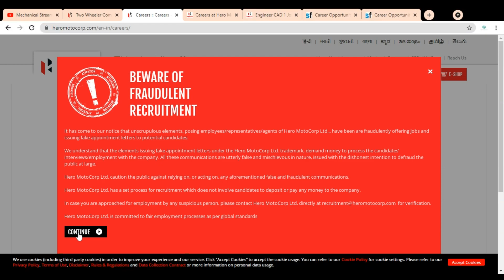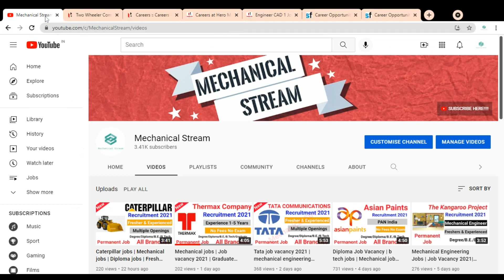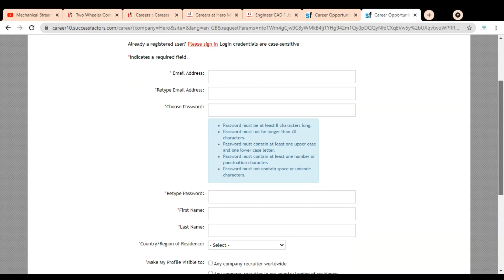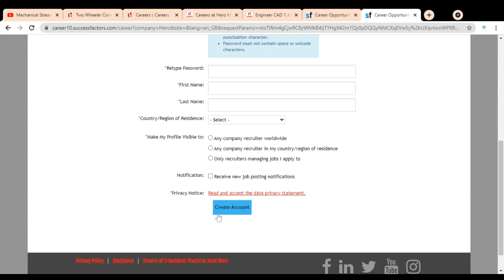Hero MotoCorp Jobs 2021 | mechanical engineering jobs | Freshers Jobs | Job vacancy 2021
This video is regarding the  jobs in the Hero MotoCorp Company. .

Chapters
0:00 Introduction to Hero motocorp and job eligibility
0:35 How to find job
1:12 Jobs for fresher and experienced
3:14 How to apply and fill job application form

hero company jobs 2021
hero company job
hero motocorp job
hero recruitment 2021
hero jobs
b tech jobs
Mechanical jobs
b tech job vacancy
b tech job opportunities
b tech jobs for fresher
recruitment 2021
Hero company job
Hero company job openings
Hero company jobs